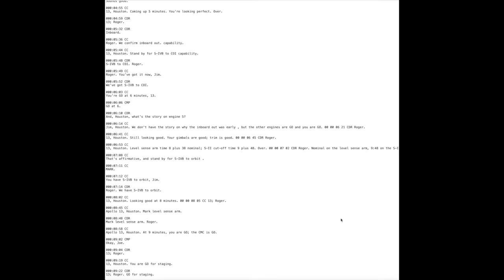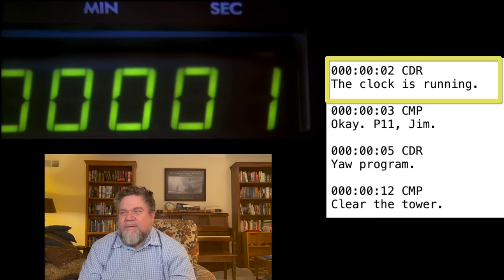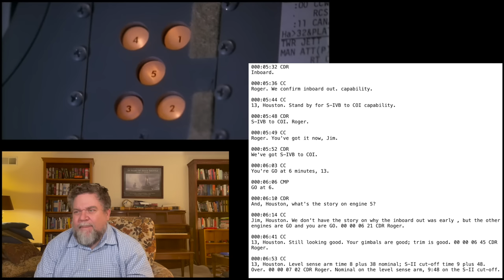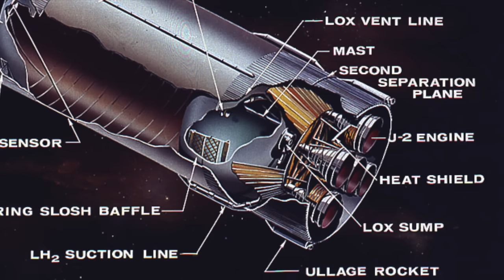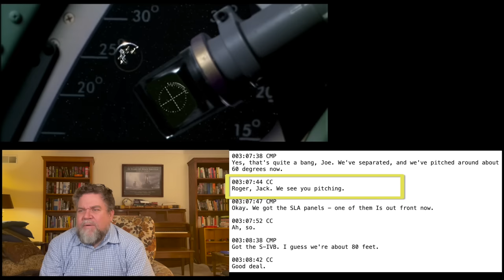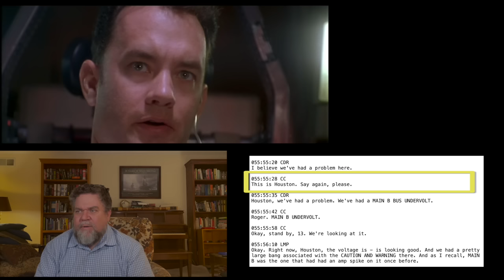A Scientist Reacts to Apollo 13: Why Getting It Right Matters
Finally, my long-promised reaction video to the 1995 classic Apollo 13. The movie does a great job of explaining this like free-return trajectories, so I focus on things the movie doesn't explain, like what a cryo stir is and how CO2 scrubbers work. I also place some of the movie scenes side-by-side with the transcript from the mission communications to see what they kept and what they changed. This video was a joy to make and I hope you'll like it too.

Chapter Breaks:
00:00 - Intro
02:05 - Apollo 1
05:04 - Covering the Moon
05:34 - Marilyn Lovell, RIP
06:53 - We Just Decided to Go
08:49 - The Measles
13:05 - Launch
20:41 - Houston, We Have A Problem
29:04 - Covering the Earth
30:39 - The CO2 Problem
32:09 - Reentry
36:20 - Overview and Outro